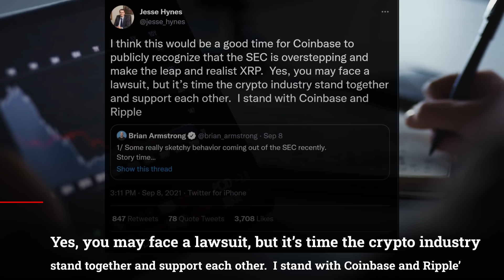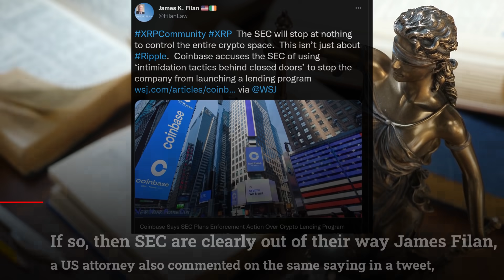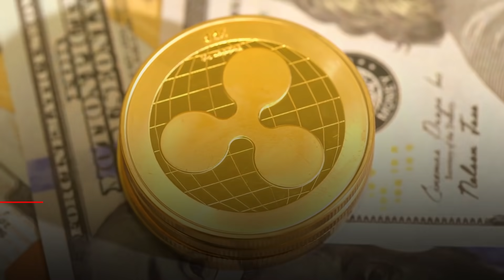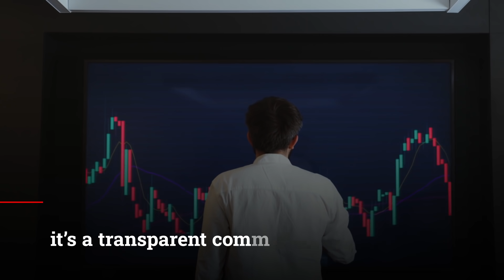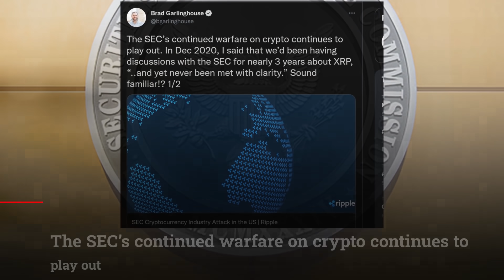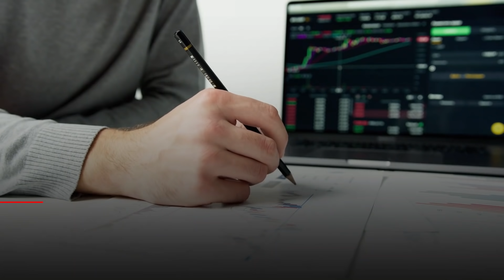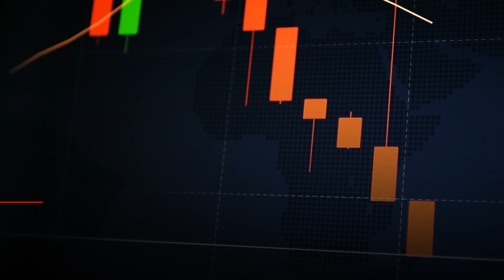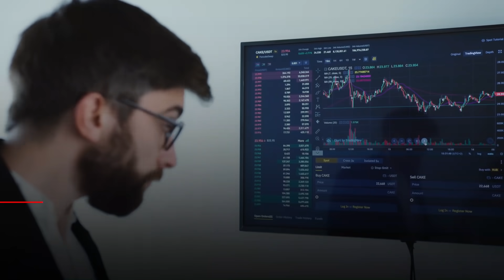Ripple XRP: You Will Probably Be Too LATE To Get Good FORTUNE From XRP! (Don't MISS Out!)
Ripple XRP: You Will Probably Be Too LATE To Get Good FORTUNE From XRP! XRP News Today, XRP Price Prediction

This coin’s move to two digits has already started and that means it will potentially reach to even higher highs once the community notices that it has the chance of going that high. And when that happens, it will probably be too late to get a good fortune from XRP. I don’t know how else to open your eyes about this coin other that state the facts and show you the evidence to the same!